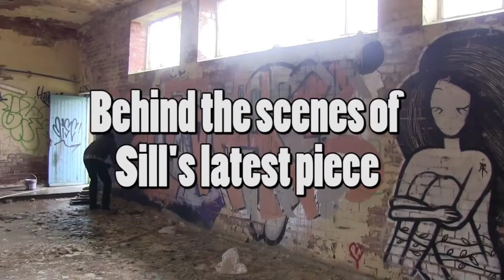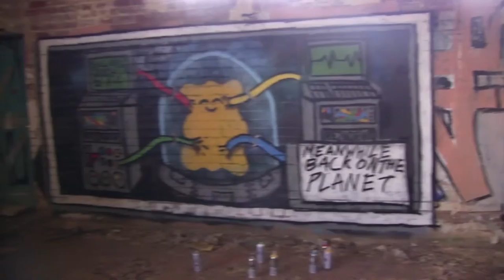Behind the Scenes video of Graffiti Artist Sill's Latest Piece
_Tom